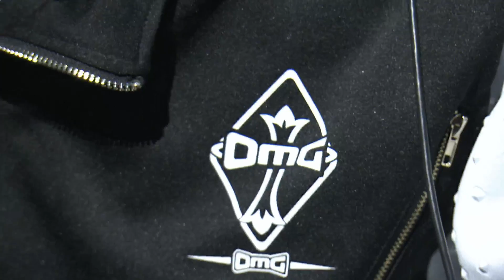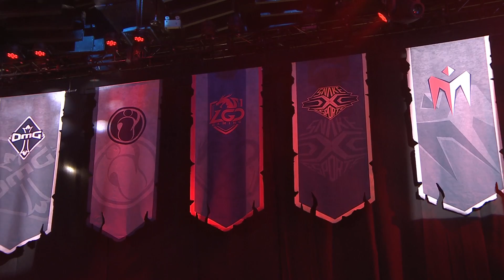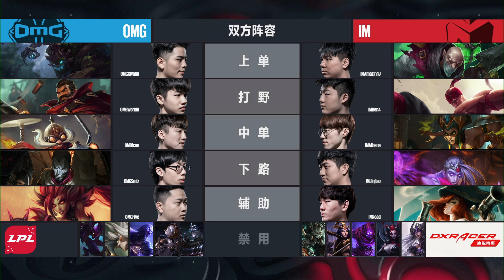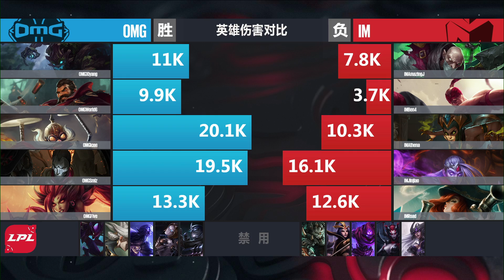【LPL春季賽】第2週 IM vs OMG #2